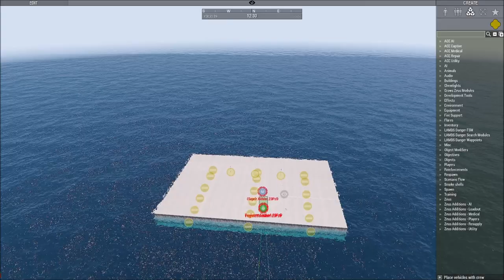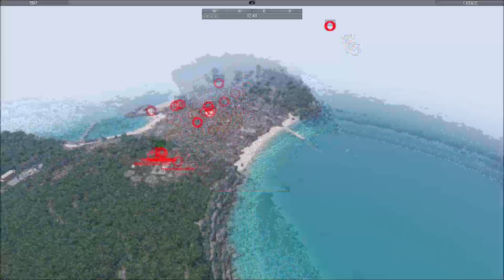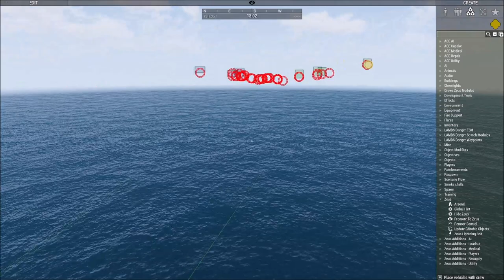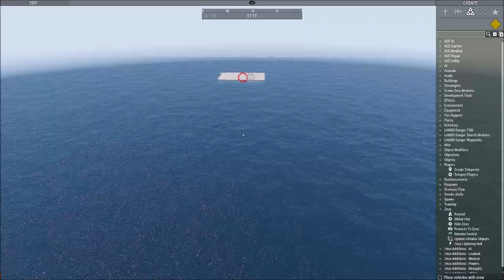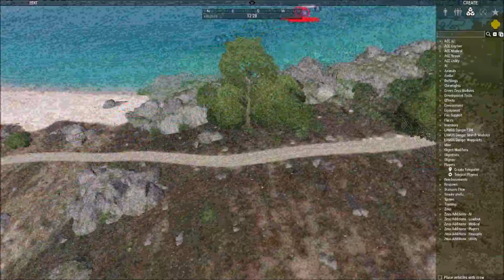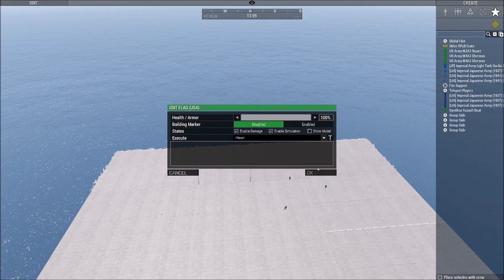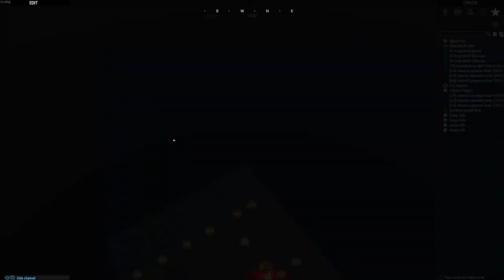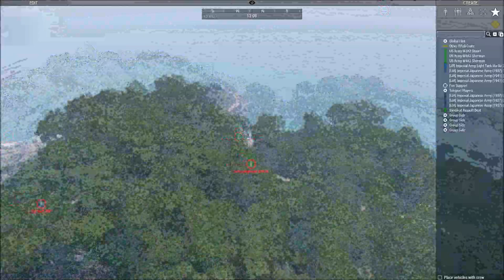BERG'S HEATHEN DAY OF COMPETITION AND PRIZES: ISLAND PARTY EDITION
I know a place you'll adore, its down by the shore, its beautiful, sunny Corregidor

Timestamps:
0:20 Let the beach party begin - Round 1
6:17 Gensch Gaming in the Churchyard
7:42 Wave One
11:42 Japanese assault on the church
13:47 Wave Two
17:06 Richter and Shroth's ballsy truck run
17:55 Wilke pins down a squad
19:50 Bauer ends Wilke's sneaky run, pays the Banzai price
21:44 Uhh Wave Three?
24:29 NAVAL BOMBARDMENT
27:52 Wave Four, I think
33:29 Wave Five
36:30 A F4U arrives to destroy smack around Objective Honeypot
41:06 Wave Six
42:48 Americans are attacking OBJ Redding - Sending in the Japanese
45:20 Junkermann's ultimate SAMURAI dash at Obj Redding
46:51 Obj Redding is cleared
52:10 Massive Japanese motorized assault on the church
53:04 Wilnecker and Fuchs get snuck up on by Walter, Fuchs and Walter's disappointing duel
55:21 Lengfelder slices Egghart
56:16 Lengfeldersama commits Bushido on Hulsenbeck
56:42 Fuchs and Wilnecker are the last Americans left alive
57:47 Wilnecker serpentines in front of the entire Japanese team
59:31 Willy meets his fate in the church
59:57 First round ends - sides swapped
1:00:00 Round 2 Begins
1:02:30 The Americans assault the church in a truck
1:03:09 Drunk Kochta is my favorite
1:06:17 Wave One
1:10:14 The Americans scale the cliff towards Obj Redding
1:11:57 Schroth and Beck assault the church
1:12:46 Americans attack Obj Redding - sending in the Japanese counter attack
1:14:55 Wilke: Lone Survivor
1:17:07 Beck steals Wilke's boat
1:20:56 The Japanese boat assault hits a snag
1:21:32 Japanese assault on the church
1:24:07 More Americans attack Obj Redding
1:24:36 The Japanese Boatmen attack the American fort, fighting over Objective Redding
1:27:12 Lengfelder's bloody jungle fight
1:29:24 Beck's boatmen assault the church, they are immediately all killed by G.I. Junkermann
1:31:19 Obj Redding is cleared, Wave Three? Maybe?
1:32:19 Wilke and Zeiser have an EPIC DUEL
1:35:44 The Americans find a field gun
1:37:34 Naval Bombardment
1:39:33 POV: I lie to Bauer about the Japans having a field gun (I forgot to put it down)
1:47:30 Armored Wave Arrives
1:49:32 Anti-tank equipment is delivered to the docks
1:54:06 Tank fighting around the church
1:55:25 Last Wave
1:56:38 Bauer rolls a strike on Beck with a Japanese Tank
1:59: 02 Sending all the dead in as Japanese
2:05:09 Ende
2:05:11 ZUGFUHRER GETS BLOWN HARD BY ENTIRE KOMPANIE